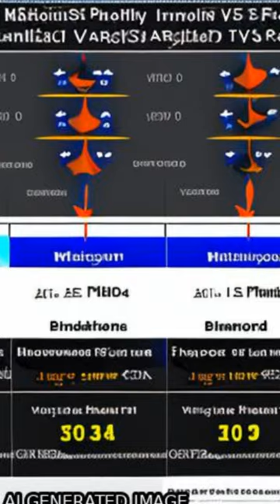Comparative evaluation of the forecast accuracy of analysis reports and a prediction ... | RTCL.TV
### Keywords ###

### Article Attribution ###
Title: Comparative evaluation of the forecast accuracy of analysis reports and a prediction market
Authors: Bradley J. Stastny ,and Paul E. Lehner
Publisher: Society for Judgment and Decision Making
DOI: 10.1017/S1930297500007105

### Video Timestamps ###
0:00:00 - Summary
0:00:20 - Title
0:00:24 - End